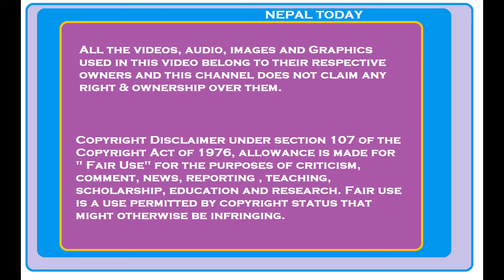Bharat Dahal- प्रजातन्त्र र संसदको नाममा लूट छ, नव-उदारवाद र पश्चिमा आधुनिक युगकै अन्त्य हुँदै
भरत दाहाल: " ४० बर्ष मा ३६ जना प्रधानमन्त्री संसदिय प्रणालिमा
यो प्रणली आफ्नु पकडमा राख्न भारतमा बेलायतले लेरायो र भारतले आफ्नु पकडमा राख्न नेपालमा लेराको हो

मैले पैलै भनेको यो २ बर्ष चल्छ ३ बर्ष चल्दैन।।।
सबै नेता अनी पार्टीलाई एउटै शक्तीले चलाको छ जस्ले आफुलाई जतीसुकै फरक देखाये पनि
प्रजातन्त्र र संसदिय ब्यबस्थाको नाममा लूट भैरहेको छ, देशको स्वत्रन्त्रता पनि खतरामा छ

पस्चिमा साम्राज्य्बादी  को खेल थियो 2/3 लेराएर एम.सि.सि जस्तो सम्झौता पास गर्ने।।। त्यस्तो एम.सि.सि अनी त्यो जस्ता अरु भित्री सम्झौताहरु पास गर्न नसकेकोले इनीहरुलाई त्यै शक्ती ले फुटाइदियो,
त्यै शक्तीले संबिधान बाट एसो हुन नसकेपछी  संबिधान माथि नै खेल्न लगायो।।

उनिहरुले खोजेको जस्तोको कामनै नभएपछी यो ब्यबस्था किन राख्न खोज्थे ? "

We do not claim ownership of this video. The views expressed in this video belongs to
Bharat Dahal & Everest Nepal Youtube channel. Our channel does not agree, disagree or endorse those views. They solely belong to the individuals themselves.

The views expressed in this video belongs to
Bharat Dahal & Everest Nepal Youtube channel. Our channel does not agree, disagree or endorse those views.
All rights and ownership of this video belongs to:
Nepal Today!

Attribution:
Title: भरत दाहालको अदभूत विश्लेषण : उस्तै परे राष्ट्रपति शासन | नजित्ने चुनाव ओलीले गराउँदैन | Bharat dahal